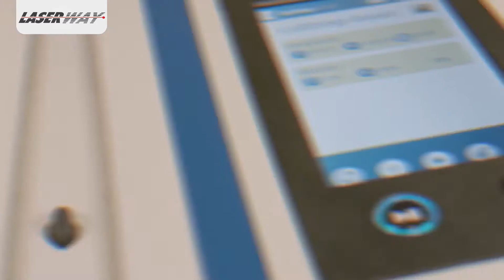مكينات laser way - موشن جرافيك مصر